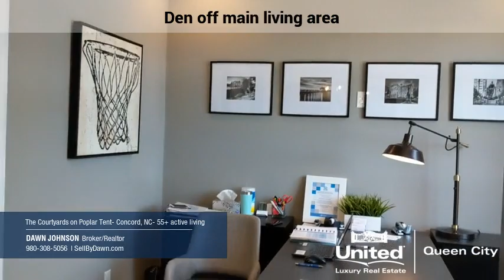Model Home Monday Episode 3 - Courtyards on Poplar Tent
Today, Model Home Monday features Epcon's 55+ active living at Courtyards on Poplar Tent, Concord, NC, just minutes north of Charlotte. Enjoy the easy life starting at just $324,000! HOA includes yard maintenance, clubhouse, pool, termite treatment and bond, the list goes on! These won't last long!